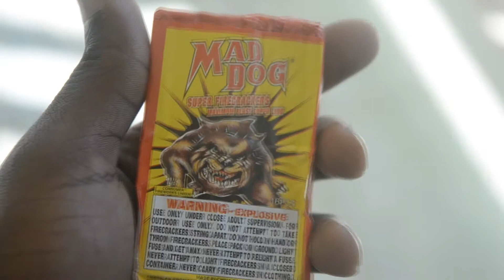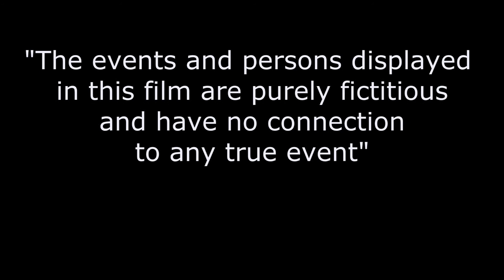Brainz Lab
.Brainz lab firecrackers.